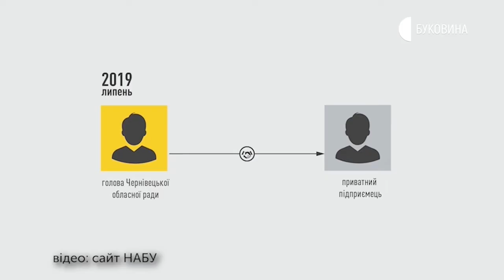27.02.2020. Новини. 17:00